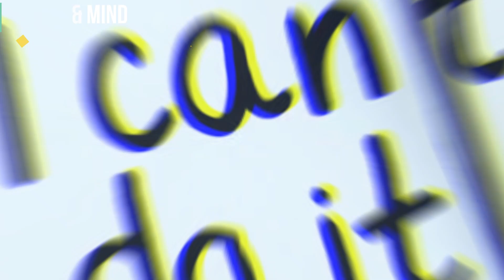Healthkart Calcium+ Magnesium+ Zinc Review and Benefits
Hey Guyz,

We are the manufacturer of different kinds of gym equipment's.

On our channel we will share the videos regarding health, fitness (healthy recipes, different body workouts, healthy diets for weight loss) and different kind of gym equipment's.

Keep supporting so that we can make more videos of your interest.

MUSCLES & MIND FITNESS